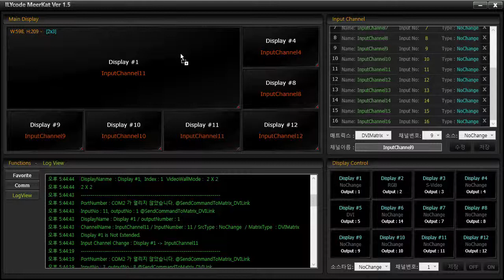상황실 통합관제 솔루션 Meerkat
전면 Main Display와 Matrix Switcher 제어를 통하여 Video Wall
구성을 자유롭게 설정하고 변경 할 수 있게 해주며, 상황실 제반
장비들을 제어하여 보다 효율적인 관제업무가 가능하도록 One
Point Control을 지향하는 통합관제 솔루션입니다.

  - DVI소스를 이용한 디지털화면표출
  - Meerkat S/W를 통한 기기제어
  - 중소형 상황실에 가장 적합한 솔루션
  - LFD만의 특화된 VideoWall기능을 이용한 솔루션
  - 최적의 관제 효율성제공
  - Wallcontroller,MCU없이 심플한 구성으로 비용절감
  - 입력및기기추가시 확장성